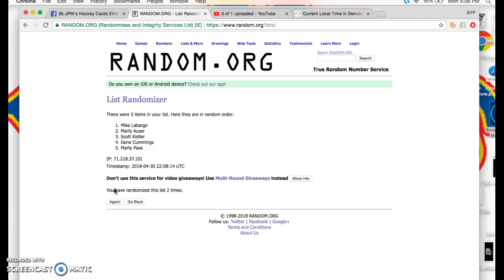3 Spot giveaway JPM40